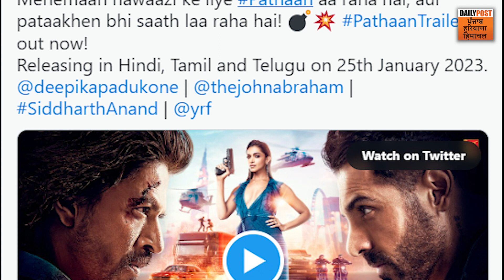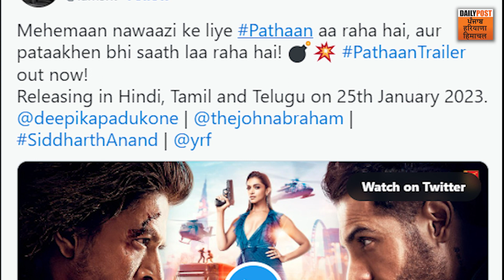ਵਿਵਾਦਾਂ ’ਚ ਘਿਰੀ ‘Pathaan’ 25 ਜਨਵਰੀ ਨੂੰ ਦਰਸ਼ਕਾਂ ਦੀ ਕਚਹਿਰੀ ’ਚ ਹੋਵੇਗੀ ਪੇਸ਼ | Daily Post PHH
ਵਿਵਾਦਾਂ ’ਚ ਘਿਰੀ ‘ਪਠਾਨ’ 25 ਜਨਵਰੀ ਨੂੰ ਦਰਸ਼ਕਾਂ ਦੀ ਕਚਹਿਰੀ ’ਚ ਹੋਵੇਗੀ ਪੇਸ਼

Shah Rukh Khan John Abraham Deepika Padukone